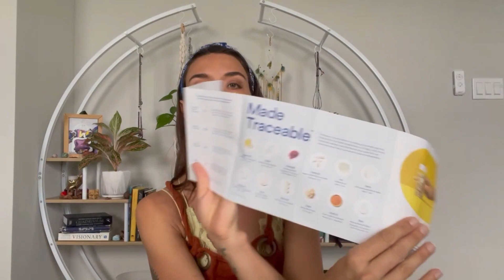BEST PRENATAL Vitamins & unboxing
In this video I share with you my preconception journey of taking Ritual prenatal vitamins and my one-month review/unboxing of the product.

My Vegan Mommy Vlog is a sustainable and spiritual guide for future and current mommies. If you like what I am doing and wish to donate and support my Pregnancy you may do so via:

About me: I am a vegan activist, actress and author. You can find me hiking, swimming, free-diving, meditating, traveling to the jungle to learn from sacred plant medicines and shamans, volunteering with animals and spreading love.

Author of the children's book series:
The Adventures of Aya and Friends: Garden of Patience

Author of the self-healing book:
Flights of Non Fancy

video edited on ClipChamp which also provided the music "Pleasant Pastures"